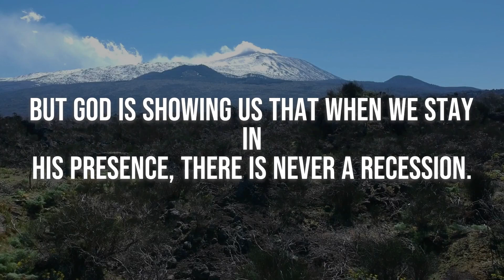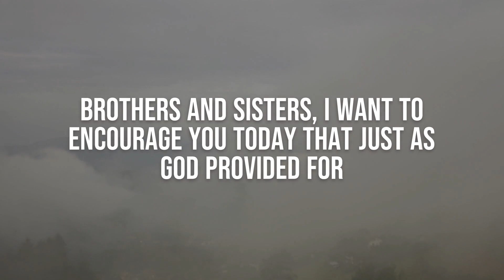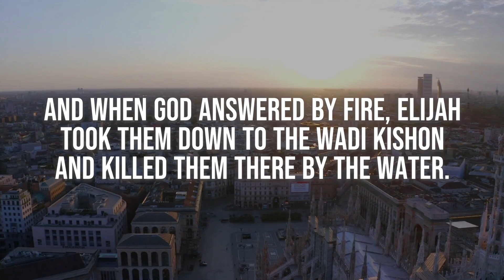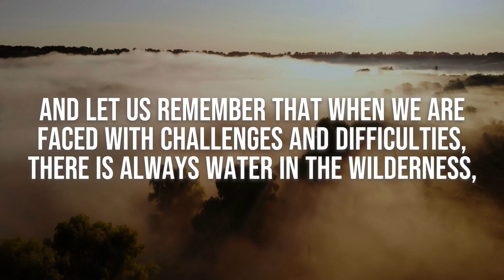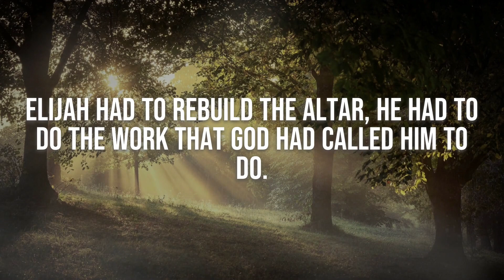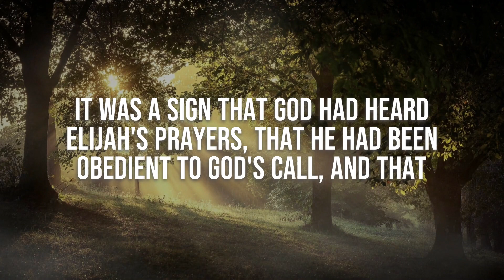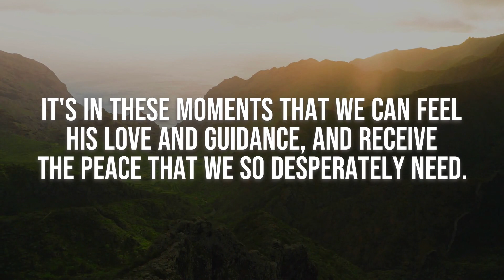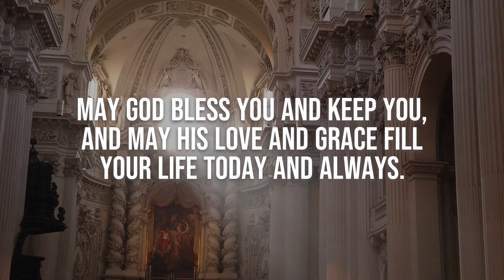God Says: Skip If You Don't Love Me | God Helps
OR ARTLIST